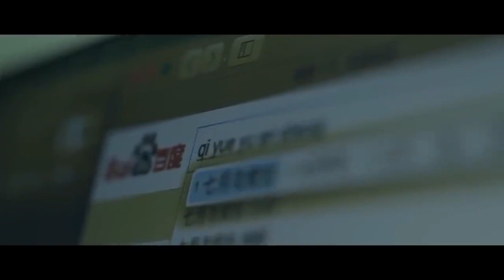Soulmate 2016 Movie Explained In Hindi